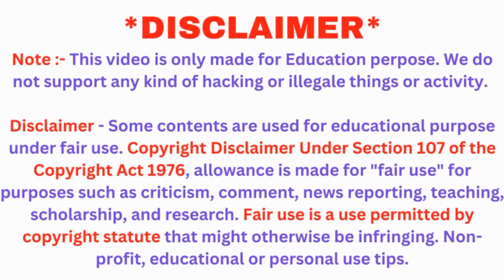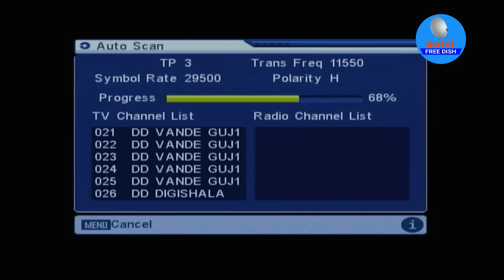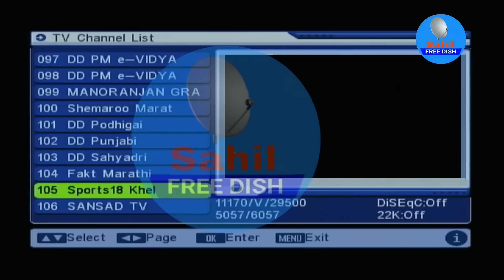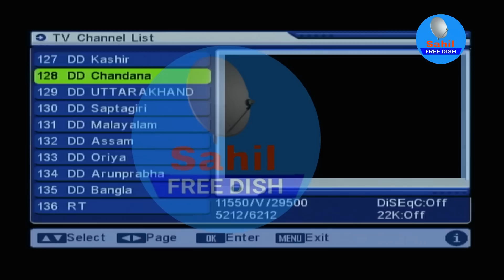DD Free Dish 1 April 2023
In this video, DD Free Dish mpeg2 set top box has been told about the new satellite channel, people have been given the right information through this video. DD Free Dish 1 April 2023